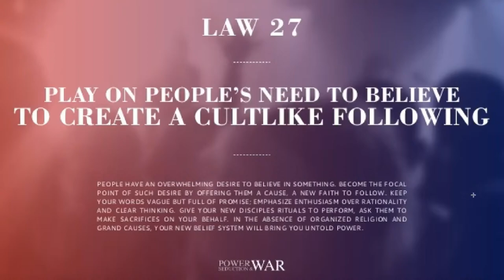TAMIL 48 LAWS OF POWER #27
to get notifications. TAMIL 48 LAWS OF POWER

The 48 Laws Of Power is by far one of the most powerful books ever written. Each of these laws is used by people in positions of power, or by people who strive for those positions.

The 48 Laws of Power (1998) is a non-fiction book by American author Robert Greene. The book is a bestseller, selling over 1.2 million copies in the United States, and is popular with prison inmates and celebrities.

 PLAY ON PEOPLE’S NEED TO BELIEVE TO CREATE A CULT-LIKE
FOLLOWING

Wisdom in a nutshell:
• Keep it simple; keep it vague. Create new words for vague concepts.
• Emphasize the visual and sensual over the intellectual.
• Borrow the forms of organized religion to structure the group. Create rituals. Use
names and ranks and titles. Ask them to make sacrifices and give alms. Act like a
guru or a prophet.
• Disguise your source of income.
• Set up an us-versus-them dynamic. Keep followers united by identifying outsiders as
a devious enemy.
• The tendency to doubt and reason is broken down when we join a group.